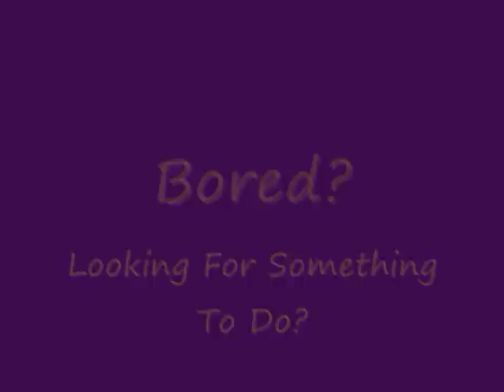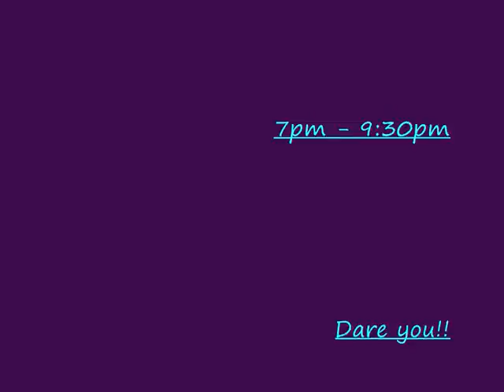1265 Horncastle Promotional Video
Showing what happens at our Squadron (1265 Horncastle) and trying to help boost it higher than it already is for recruiting new cadets!